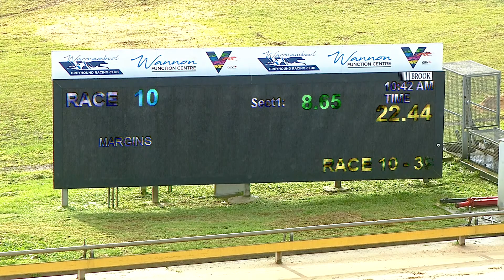WBL SAT 02 JUL 22 R10